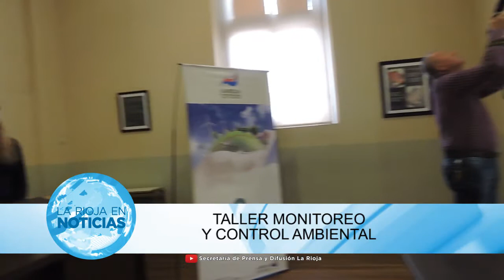LA RIOJA EN NOTICIAS N° 732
13/11/18

OPERATIVO PREVENTIVO

TALLER MONITOREO Y CONTROL AMBIENTAL

“SEMANA DEL EMPRENDEDOR”